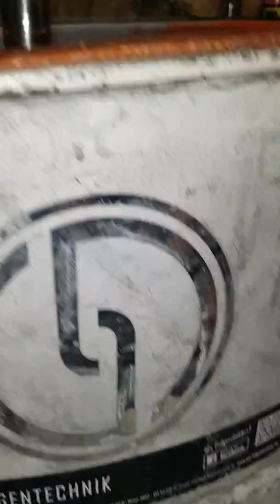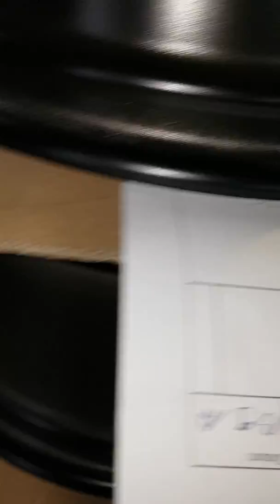Einblick in unserem Unternehmen